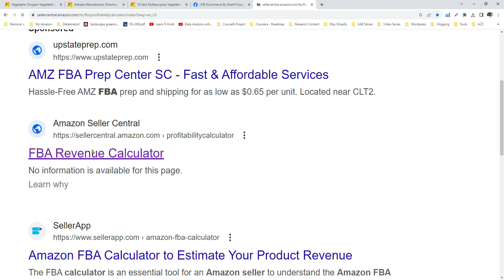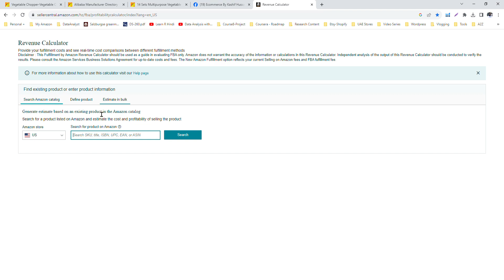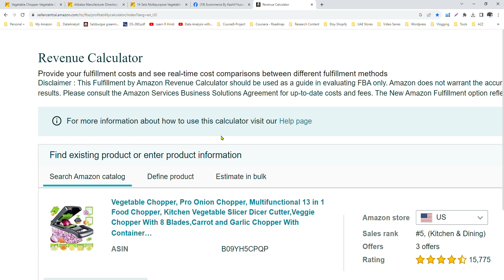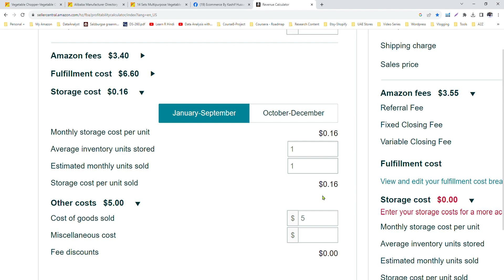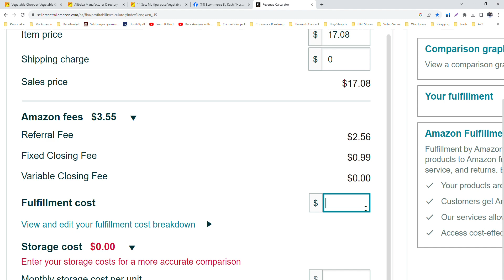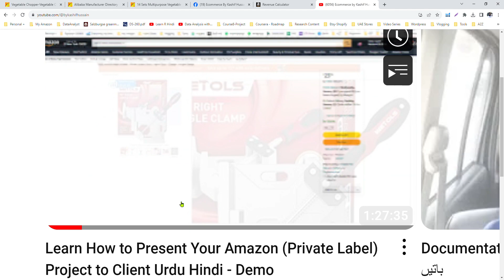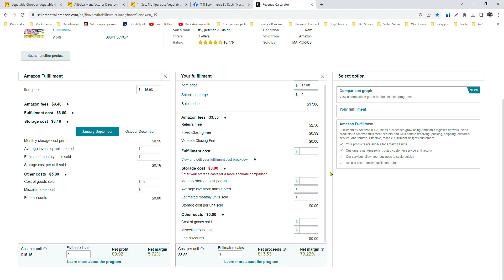Learn Maximizing Your Amazon FBA Profits in 2024: Unveiling Ultimate Revenue Calculator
Please do give me your feedback to improve the content and quality. BYKH.org and their trainers giving their utmost to our youth and all who are looking for Financial Freedom for a better and stress-free life.

Questions/ Confusions
I will do Question & Answer related to my videos I will be uploading, so please if you have any questions or confusion do mention them in the comments.

What Next:
The next episode will clear your basic concepts which are very important before we jump into product hunting.

BYKH.org Mission is to use the Platform to create jobs and eCommerce Businesses in Pakistan and get Pakistan to be recognized by the world as an eCommerce Hub.